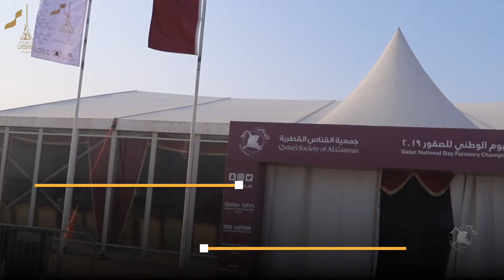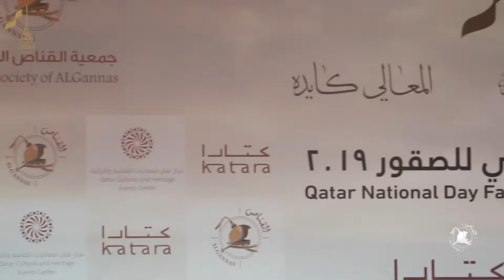أجواء اليوم الأول من بطولة اليوم الوطني للصقور 2019